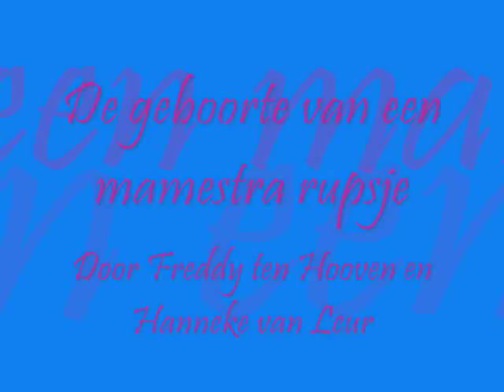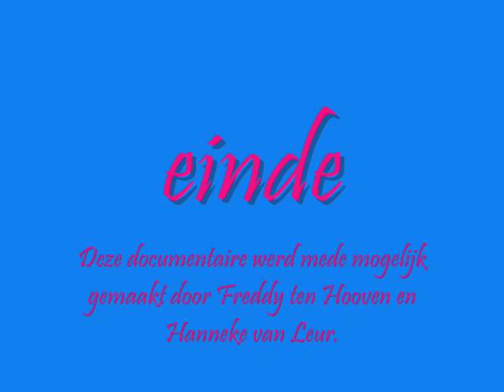Mamestra brassicae crawling out the egg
caterpillar hatching

Mamestra brassicae